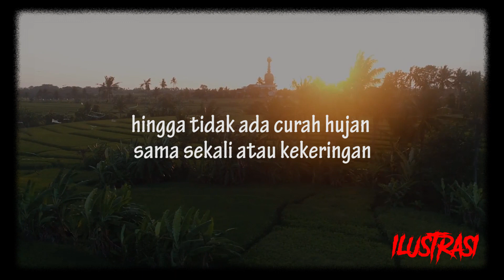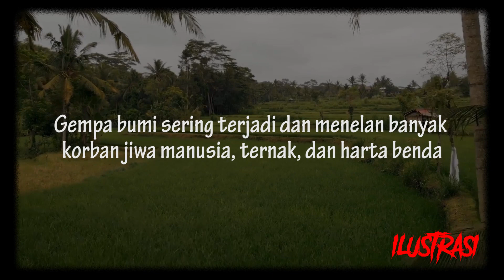Ramalan Jayabaya yang Sudah Terbukti Jadi Nyata, Belum Percaya?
Salah satu ramalan paling fenomenal dan diyakini sudah banyak yang menjadi nyata adalah ramalan Jayabaya.

Ramalan Jayabaya adalah ramalan yang tersohor di Nusantara.

Ramalan Jayabaya dipercaya memiliki ratusan ramalan peristiwa yang akan terjadi di nusantara.